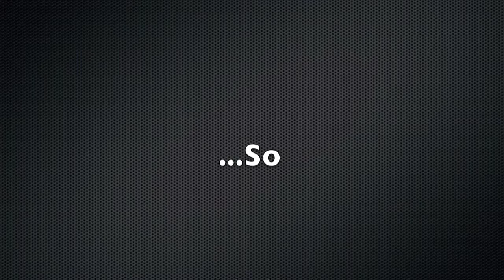The BMG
A group of kids aged 8 and over were inspired by the rustic surroundings and lively farm animals at Rouse Hill House & Farm to create a set of mini Claymation films. In pairs and small groups, they wrote a narrative, created clay characters, designed and made backdrops, shot and edited footage, and added titles, music & sound effects. All of this was then burnt onto a DVD for each child to take home.

Be inspired by these videos, all made at Rouse Hill House & Farm in January 2016, and visit our Events calendar to see when the next Digital Claymation Workshop is coming up

The Digital Claymation Workshops were designed and run by DigiEd for Sydney Living Museums